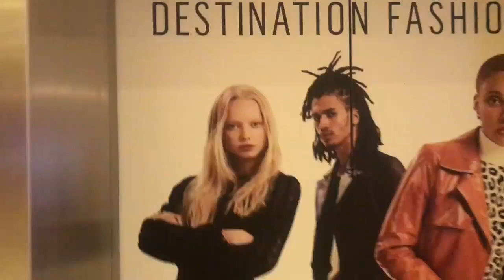What are you looking at its stressfield not Westfield